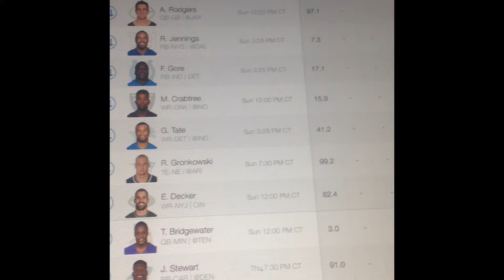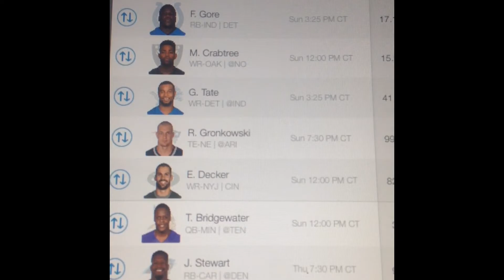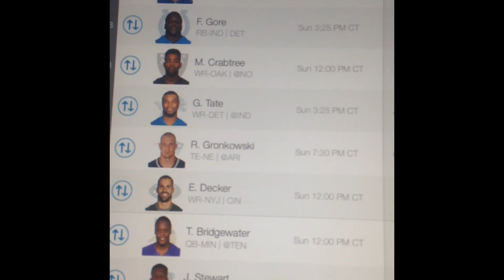My Fantasy Football Team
Nfl app     NFL Fantasy Football - Official NFL.com Fantasy Football App by NFL Enterprises LLC